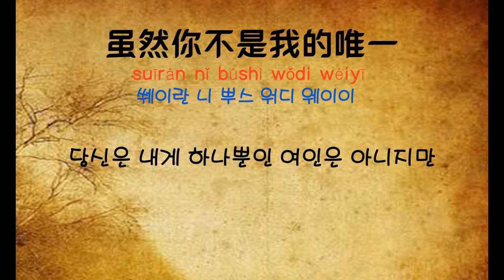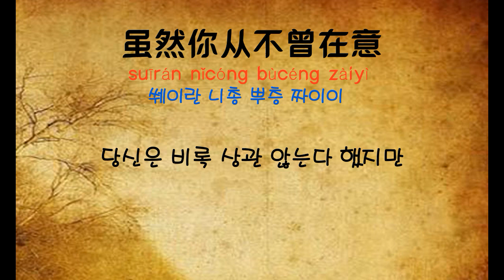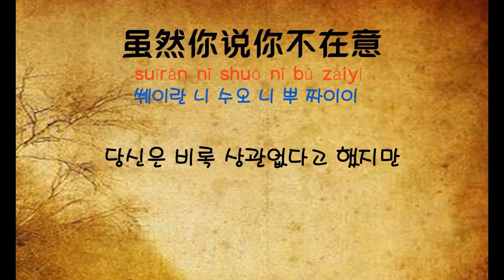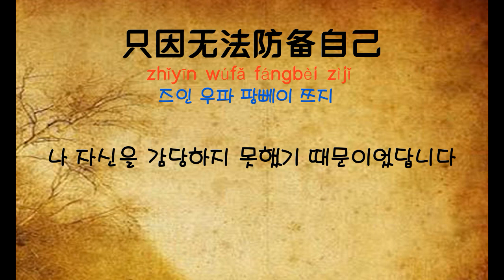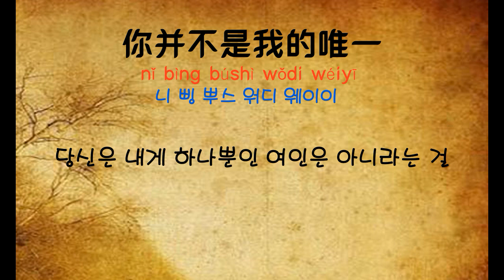[중국노래] 한글가사/ 해석 /자막/병음 장호철(张镐哲)의 내가 조심하지 않은게 아니랍니다(不是我不小心 불시아불소심)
발표 : 1989년